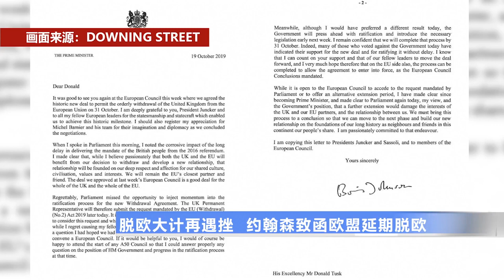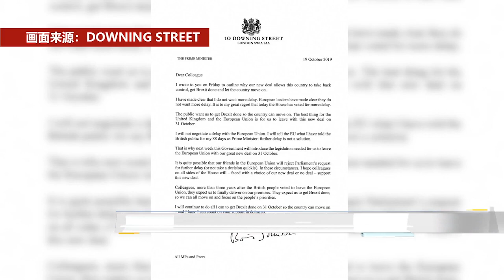20191020 脱欧大计再遇挫 约翰森致函欧盟延期脱欧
英国首相的脱欧大计再遇拦路虎！英国议会星期六投票通过修正案，迫使政府必须致函欧盟，要求延迟脱欧期限。首相约翰森在百般不愿意的情况下发信给欧盟，同时也给议会写了一封公开信，阐明自己拒绝延期的立场。